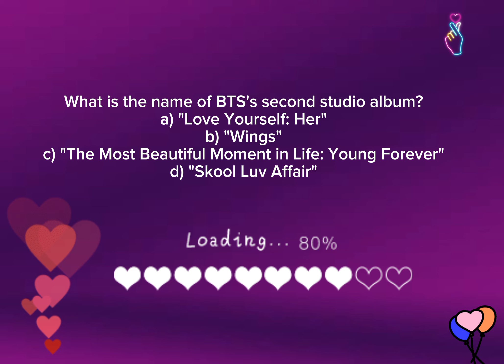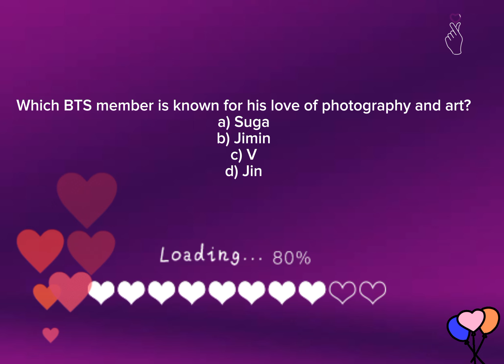Run BTS Quiz: How Well Do You Know Your Favorite Group? | Part 1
Welcome to the ultimate Run BTS Quiz, where you can put your knowledge of your favorite group to the test! Join us in this exciting quiz adventure as we challenge you with intriguing questions about BTS. From their iconic moments to their hidden talents, it's time to prove your ARMY expertise!

In this first part of the series, we'll dive into a variety of questions that will truly challenge your BTS knowledge. Are you ready to show off your ARMY skills? Grab a pen and paper, get ready to think fast, and see if you can score a perfect score!